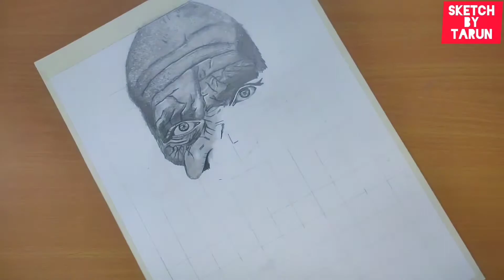Hyper Realistic Drawing With Graphite Pencil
I hope you like my effort.